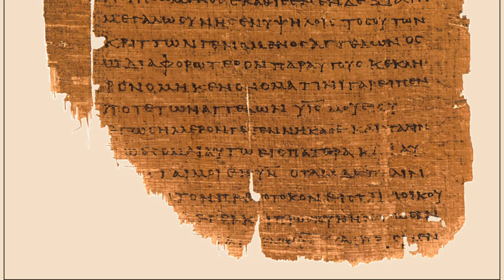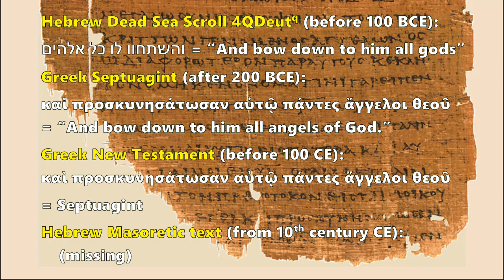A Dead Sea Scroll Solves a New Testament Mystery: Deuteronomy 32:43 and Hebrews 1:6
A Dead Sea Scroll Solves a New Testament Mystery
The case of Deuteronomy 32:43 and Hebrews 1:6
An opinion of Dr. Galen Currah, May 2020
wordwatchers.currah.us

Cave 4 at Wadi Qumran was discovered in August 1952, and was excavated from 22–29 September 1952 by Roland de Vaux, Józef Milik and Gerald Lankester Harding.

Amongst the scores of manuscripts and fragments found in Cave 4 were these texts from the Book of Deuteronomy, chapter 32, copied sometime before the common era.

Deuteronomy, chapter 32, verse 43 was found intact, consisting of six cola or lines written in ancient square Hebrew. Translated, it reads in English:

[Photographer: Najib Anton Albina. Taken in January 1956. Published by Ulrich Skehan in Discoveries in the Judaean Desert, 1995, volume 14, pages 137-142.

Rejoice, you heavens, with him,
And bow down to him all gods;
For he will avenge the blood of his sons,
And he will render vengeance to his adversaries,
And those who hate him he will requite,
And he will cleanse the land of his people.

The Hebrew Bible, or the Torah, which contains the Book of Deuteronomy, was standardized by scribes called Massorites by the close of the tenth century CE.

[The Aleppo Codex. Its consonants were copied by the scribe Shlomo ben Buya'a in Palestine circa 920 CE. Its vosels and notes were provided by Aaron ben Moses ben Asher or in his scriptorium.

Most English versions of the Book of Deuteronomy were translated from
the standard Massoretic Hebrew text, in which 32:43 consists of four lines that read as follows:

Rejoice, you Gentiles, with his people,
The blood of his servants will he avenge,
And he will cleanse his land and his people.

The Hebrew Torah was translated into Greek after 200 BCE, probably by the Jewish community in Alexandria, Egypt.

[Codex Vaticanus The oldest extant copy of the whole Greek Bible, copied in uncial letters on vellum in the early fourth century CE.]

In Greek, Deuteronomy 32:43 consists of eight cola, which read as follows.

and let all the sons of God worship him;
and let all the angels of God strengthen themselves in him;
and he will render justice to his enemies,
and will reward them that hate him;
and the Lord shall purge the land of his people.

For centuries, Bible readers have wondered about the New Testament verse in Hebrews 1:6 that seems to misquote Deuteronomy 32:43. It reads:

“Let all God's angels worship him” (Hebrews 1:6 ESV16)

Comparing Dead Sea Scroll Q4Deutq with the Greek version of Deuteronomy 32:43, we now understand that Hebrew 1:6 quotes from that Greek version, which had translated the Hebrew phrase “sons of God” by “angels of God.”

The Greek translators must have understood the phrase “all gods,” which occurs several times in the Hebrew Bible, to mean “spirit beings,” so they rendered it “angels.”

Thus, the thee existant versions of Deuteronomy 32:43 include, in order of their age, the Septuagint Greek having eight cola, the Qumran Hebrew having six cola, and the Massoretic Hebrew having four cola.

Scholars have restored two cola for the conjectured Hebrew text from which the Septuagint would have been translated, and which probably lay behind the quotation in Hebrews 1:6.

[Emmanuel Tov (Emmanuel Tov. Textual Criticism of the Hebrew Bible. 3rd ed. Minneapolis: Fortress Press. Lviii + 481 pp. ISBN 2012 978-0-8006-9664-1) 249, Table 8.]

These same scholars comment that some Bible copyists sought to reword certain texts to avoid mention of false gods, or wanted to make Deutronomy chapter 32 consiste of exactly 70 cola.

[“Commentary on the Critical Appartus” in Biblia Hebraica Quinta. Deutsche Bibelgesellschaft, 2007. Prepared by Carmel McCarthy. 152-4*]